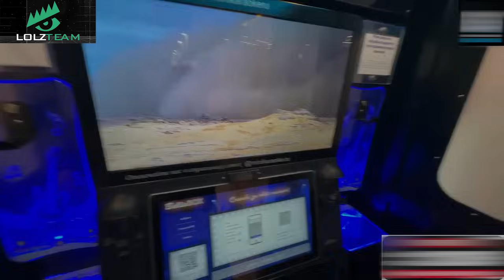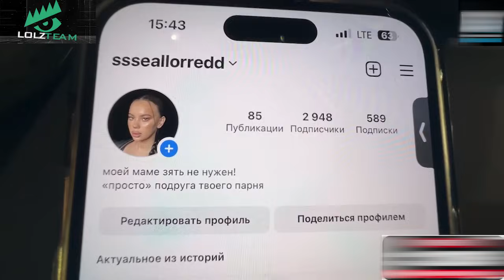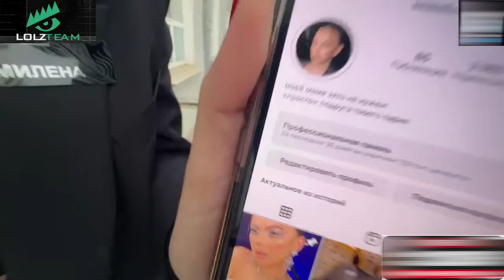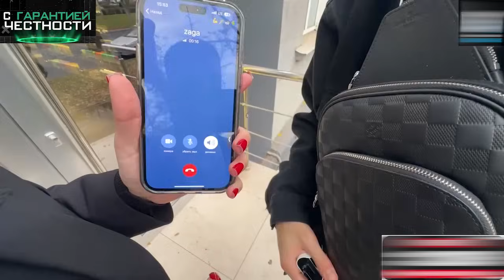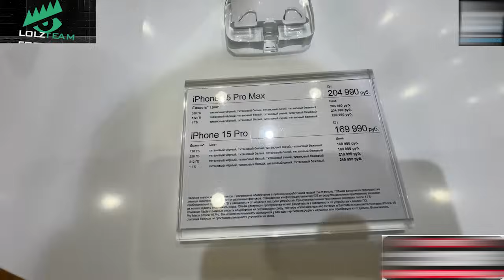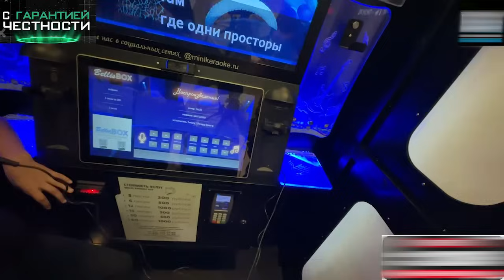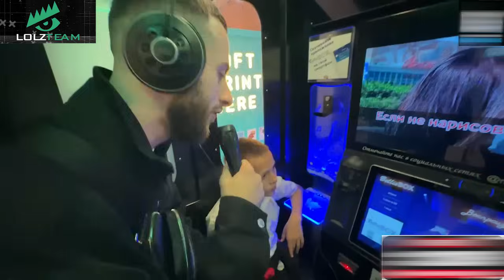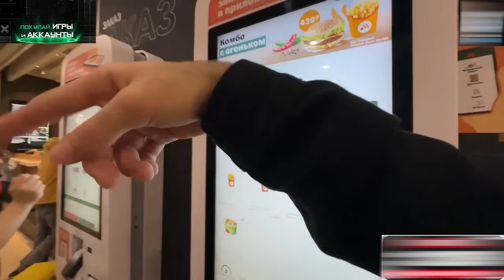РЖАЧНОЕ КАРАОКЕ С ШКОЛОТОЙ В КРАСНОДАРЕ! 😂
- ПОКУПАЙ ДЕШËВО И БЕЗОПАСНО (LOLZTEAM MARKET)